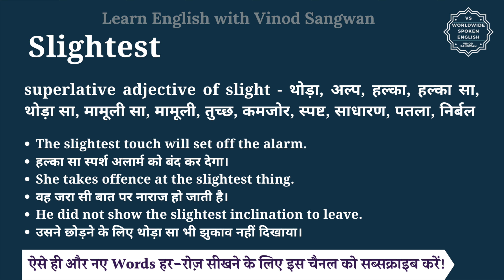Slightest meaning in Hindi | Slightest ka matlab kya hota hai | English vocabulary words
इस वीडियो में आप Slightest का हिंदी में मतलब समझेंगे और साथ में Slightest का pronunciation भी सीखेंगें यानि की आप Slightest के अर्थ के साथ साथ ये भी सीखेंगें की Slightest को कैसे बोले या Slightest को बोलने का सही तरीका क्या है |

तो बस एक मिनट में सीखिए Slightest को|
Let’s learn Hindi Meaning of Slightest in detail.

Slightest का हिंदी में अर्थ होता है
superlative adjective of slight - थोड़ा, अल्प, हल्का, हल्का सा, थोड़ा सा, मामूली सा, मामूली, तुच्छ, कमजोर, स्पष्ट, साधारण, पतला, निर्बल

Slightest को इन उदाहरणों से और अच्छे से समझ सकते हैं
The slightest touch will set off the alarm.
हल्का सा स्पर्श अलार्म को बंद कर देगा।
She takes offence at the slightest thing.
वह जरा सी बात पर नाराज हो जाती है।
He did not show the slightest inclination to leave.
उसने छोड़ने के लिए थोड़ा सा भी झुकाव नहीं दिखाया।